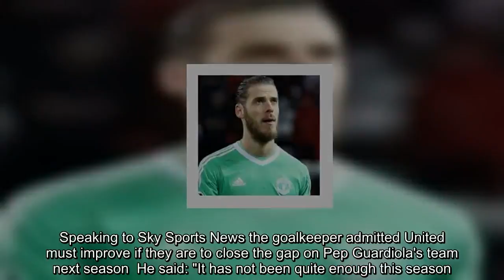David De Gea says winning the FA Cup is not good enough for Manchester United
David De Gea admits winning the FA Cup is not good enough for a club like Manchester United who must aim for "bigger and better things".   De Gea was named United's player of the year for a record fourth time, but the Spaniard does not feel it has been a good season for the club who can only finish second behind Premier League champions Manchester City, and also crashed out of the Champions League to Sevilla.Speaking to Sky Sports News the goalkeeper admitted United must improve if they are to c